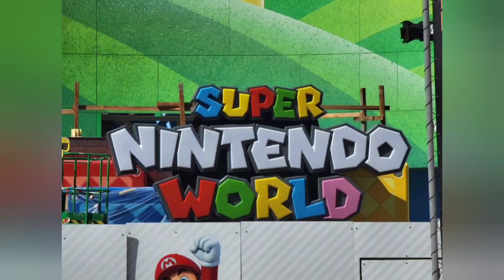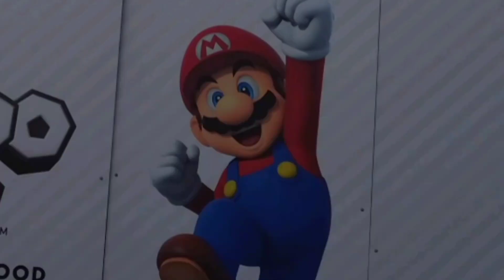super nintendo world sign is finally here at universal studios hollywood